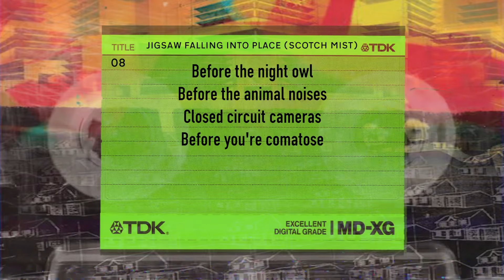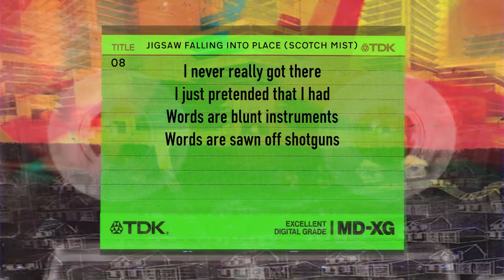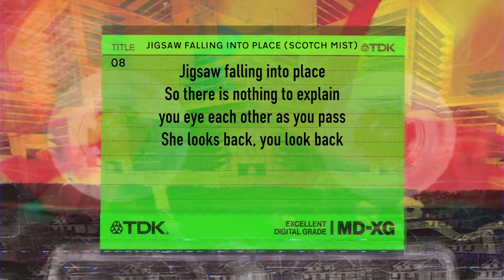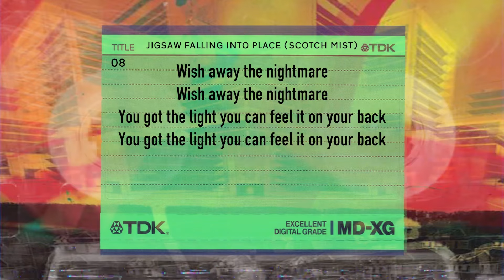Radiohead - Jigsaw Falling into Place - Scotch Mist (Lyric Video)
"Jigsaw Falling into Place (Scotch Mist)" is taken from the film ‘Scotch Mist’ with Radiohead, made for New Year’s Eve 2007.  This recording was found on Youtube.